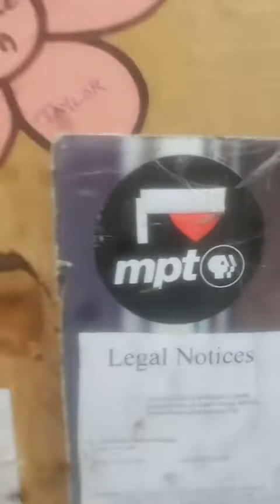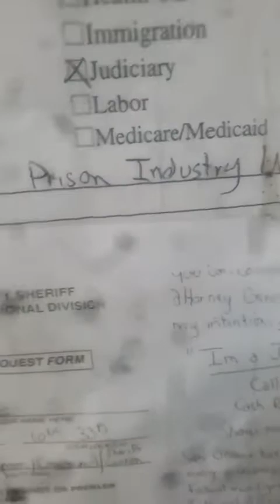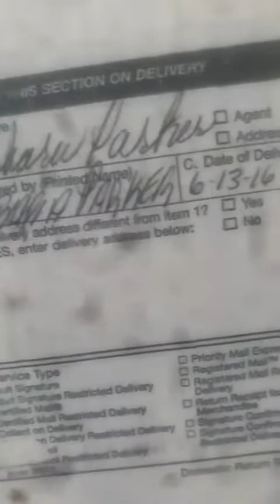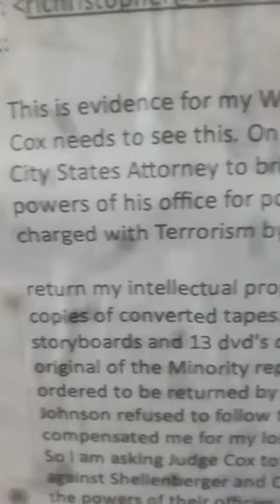Racism Don't Work Without Black Cooperation Pastor Donte Hickman Hassan Giordano Silence is Consent